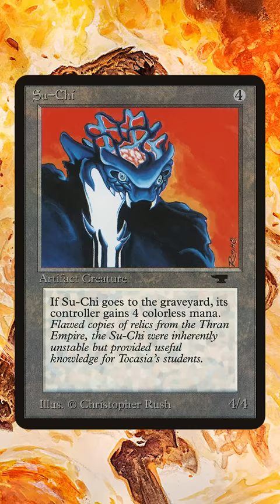Weird Old Rules: Mana Burn | MTG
Up until Core Set 2010 Magic has a "mana burn" rule, here's what it did and why dropping the rule had a huge impact on some cards!